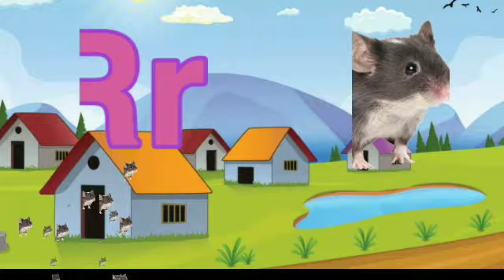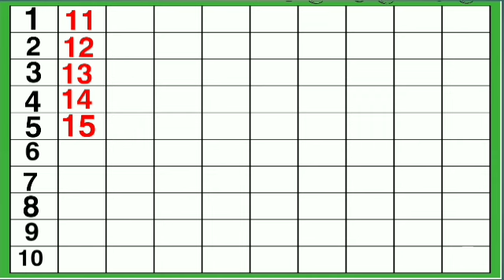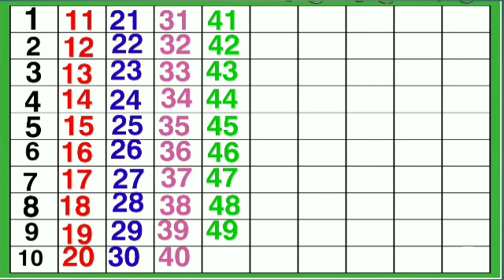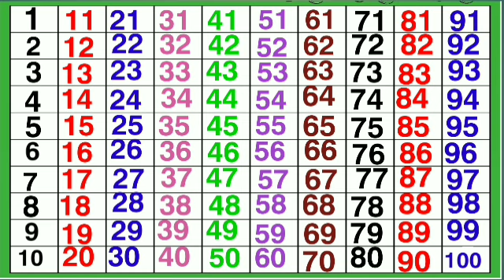One two three, 1 to 100 counting, ABC, ABCD, 123, 123 Numbers, learn to count, alphabet a to z - 274